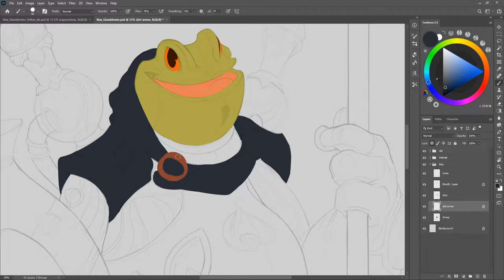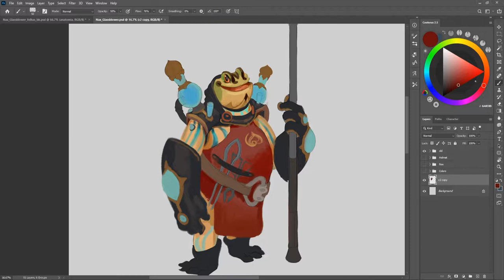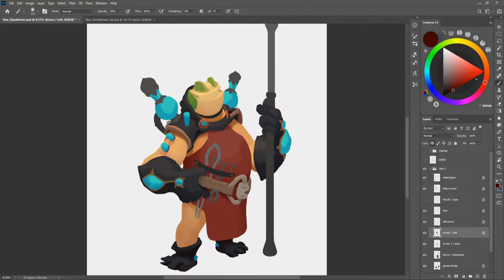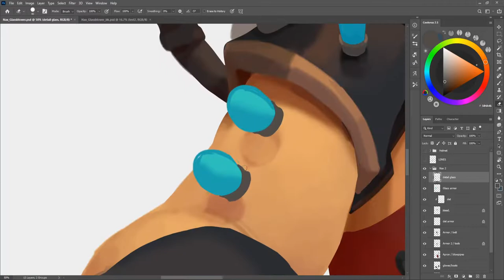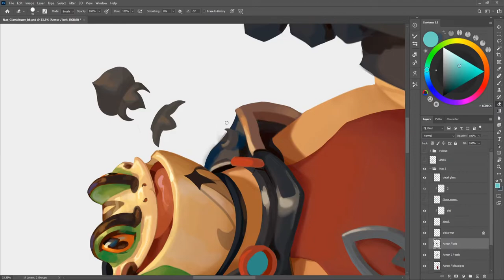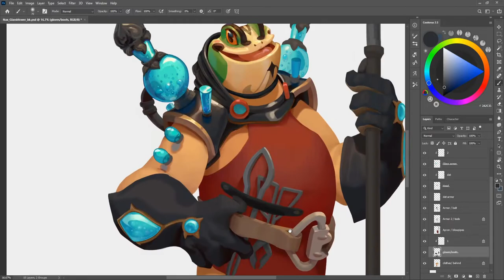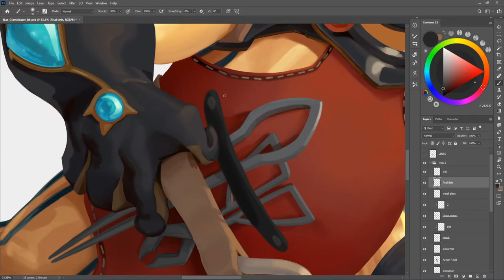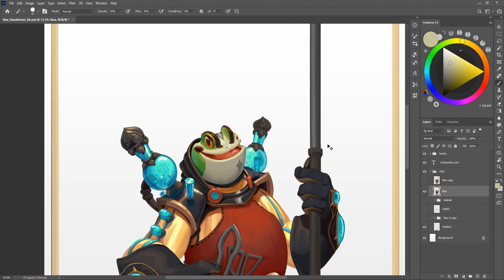Nax Character Painting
Brushes used:
Round basic Photoshop brush, Kyle's T webster Brushes, HB Pencil Pro.

Musics:
1 - Light Expanse - Unicorn Heads
2 - Modern Situations - Unicorn Heads
3 - Asleep with the Sun - Unicorn Heads
4 - Sunshine on Sand - Unicorn Heads